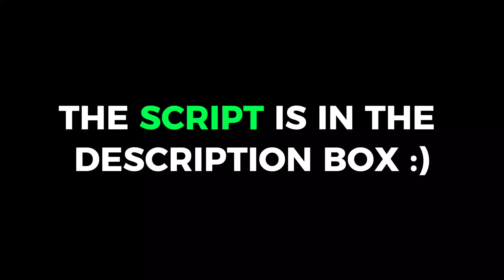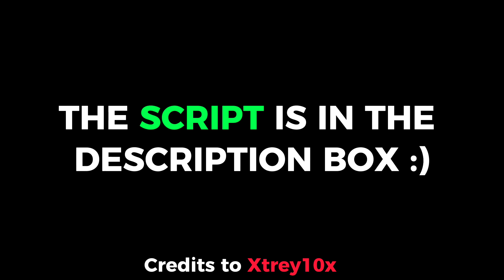[NEW UPD] Blade Ball Script Paste-Drop Showcase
╭──〈🗿 Script Credits

All credits to creator HUB!
Credits to Developer: Respectful Owner
Xtrey10x

📢If you need help call me in Discord: MIKE8845

╭──〈🎮 NEW Free & Best Executor! (Try This)

Parts of the Video:
0:00 Intro
0:05 Script Credits
0:10 Showcasing the script
01:00 Outro